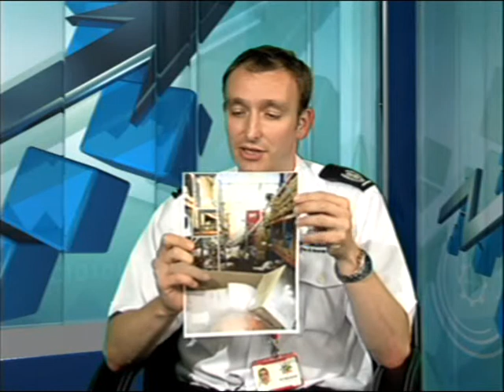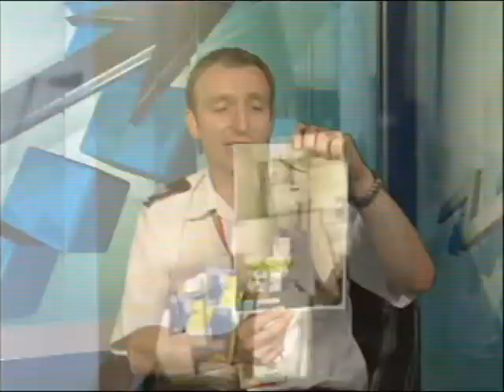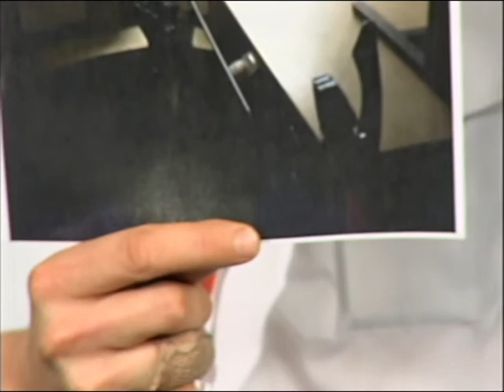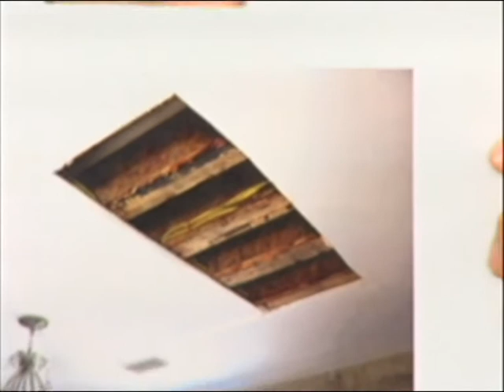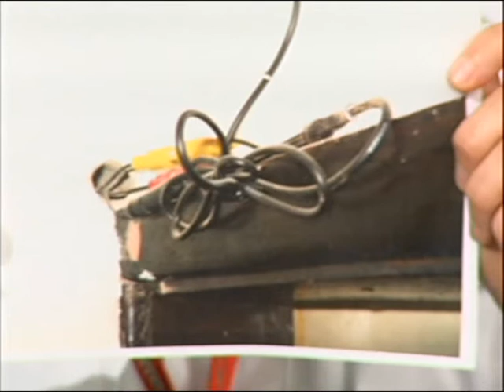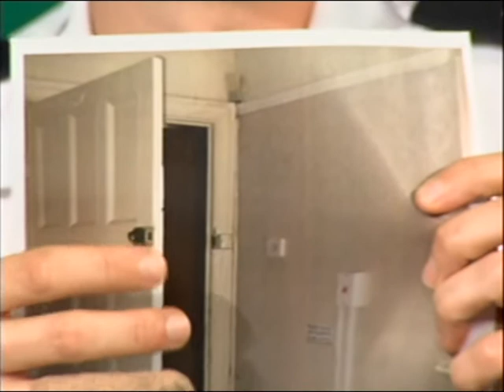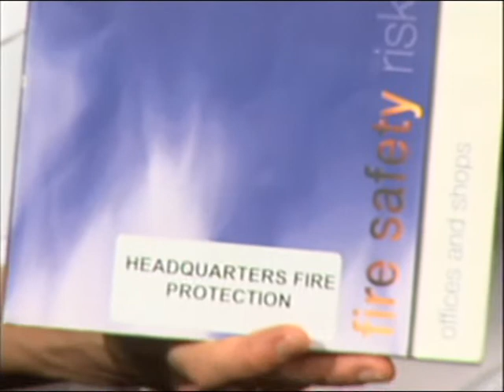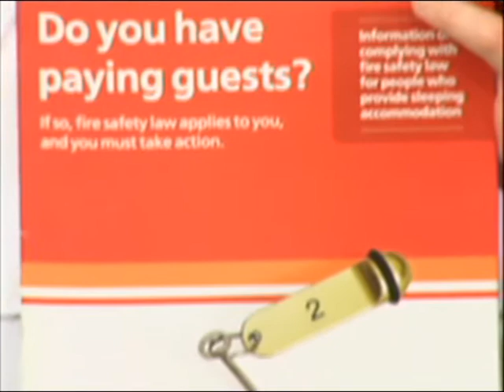Ian Taylor Area Manager for Nottinghamshire Fire & Rescue Service - Part 1 of 2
This program is about saving lives, there are strict fire safety legislation to ensure that a fire is prevented from happening in the first place, non compliance with these laws results in a custodial sentence of up to 2 years and fines. This program is aimed at businesses and information is given to help you understand your legal obligations.